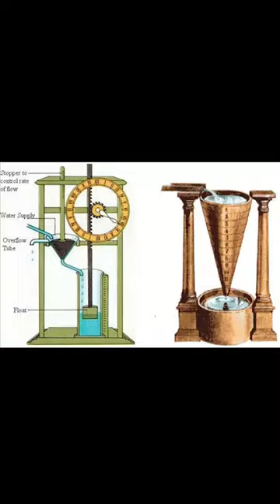From Sundials To Smartwatches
The Watch Has Came A Long Way From Its Humble Beginnings As A Sundial